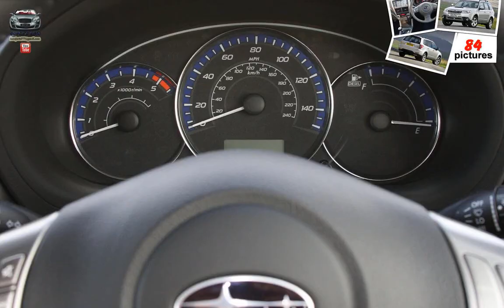Subaru Forester ( 2011 )